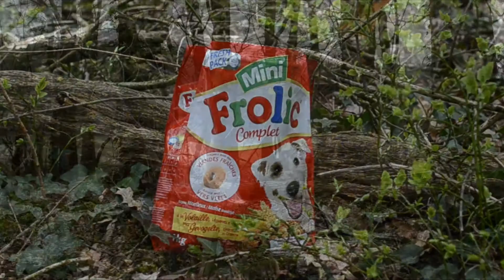Frolic advertising [School]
School Assignment: Create an ad